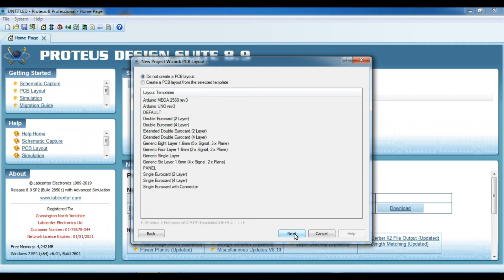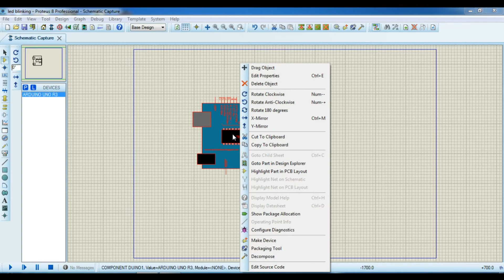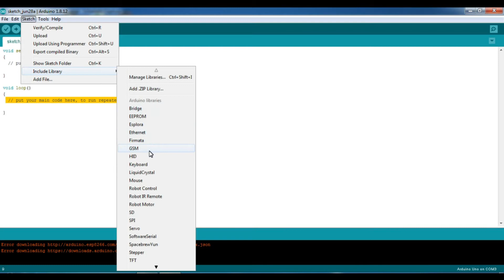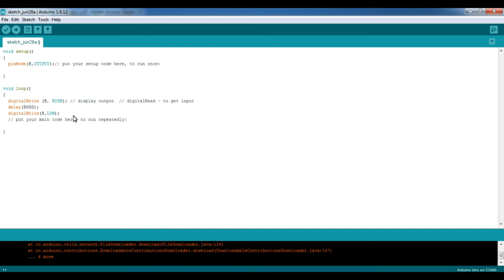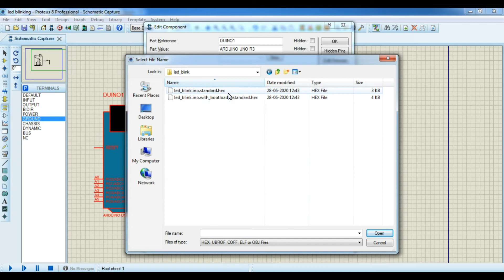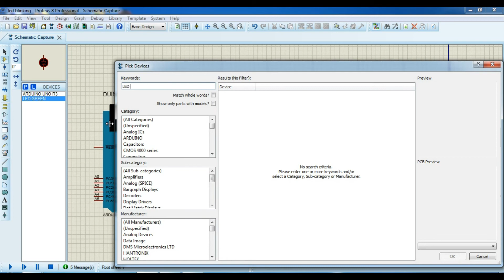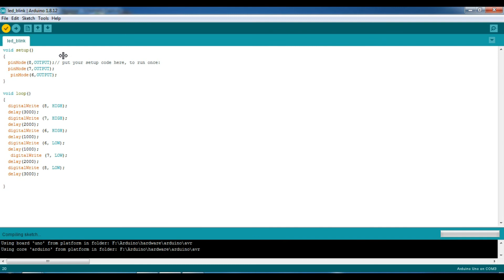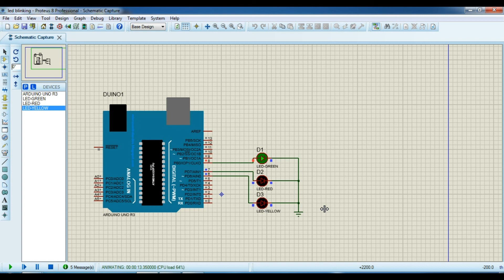2. Led Blink | Code and Simulation | Arduino and Proteus Simulation Tutorial Tamil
The Arduino software is easy-to-use for beginners, yet flexible enough for advanced users. It runs on Mac, Windows, and Linux. Teachers and students use it to build low cost scientific instruments, to prove chemistry and physics principles, or to get started with programming and robotics.
The Proteus Design Suite is a proprietary software tool suite used primarily for electronic design automation. The software is used mainly by electronic design engineers and technicians to create schematics and electronic prints for manufacturing printed circuit boards.

arduino tutorial for beginners,
arduino tutorial led,
arduino tutorial tamil,
arduino tutorial 2,
arduino tutorial for beginners in tamil,
proteus tutorial arduino,
proteus tutorial tamil,
proteus tutorial for beginners,
proteus tutorial for beginners in tamil,
installation of arduino software,
installation of arduino ide,
arduino in tamil,
installation of proteus 7.10,
installation of proteus 7,
installation of proteus 8,
arduino simulation using proteus,
proteus simulation using arduino,
arduino with proteus,
proteus with arduino,